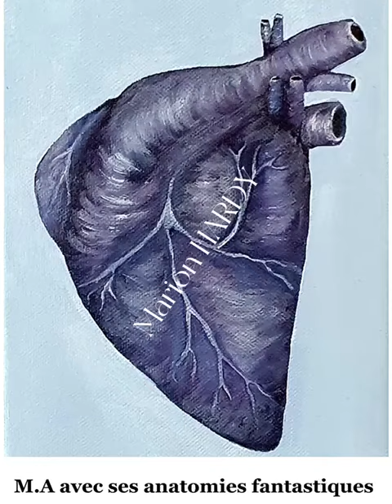Ateliers d'Arts Les jARTdins de Sabila accueillent "Le Cabinet de Curiosités"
Trois artistes seront présents avec de nouvelles productions.
Venez découvrir des œuvres uniques dans un lieu atypique.
L’événement est visible jusqu'en fin d'année 2022
Optez pour une découverte atypique et étrange… à partir de 80€
"Le Cabinet de Curiosités" revisité par des artistes du Nord, et en participation à la dynamique d'UTOPIA
Nathalie LEMIRE vous embarque pour un voyage fantastique avec sa faune et flore exotiques " Exotica "
Marion HARDY présente ses "Anatomies fantastiques "
Aline GAUDRON partage ses tendres "lovers’s eyes"
Je vous invite à découvrir toutes les offres et l'univers artistique des ateliers d'art.
Découvrez aussi toutes les œuvres et la nouvelle
Série exotica